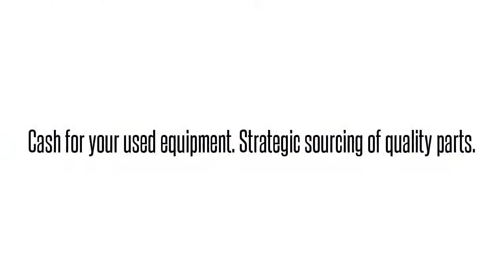Opti-6100 LMX SMX TA5000 TRACER MX2800 MX2820 NETVANTA ATLAS TOTAL ACCESS DSLAMS GR-303 OPTI NEBS